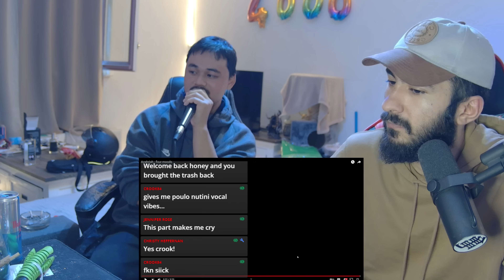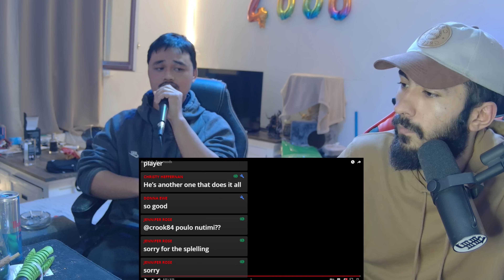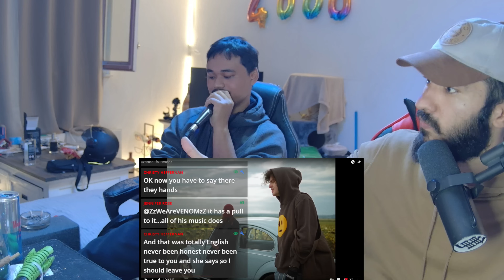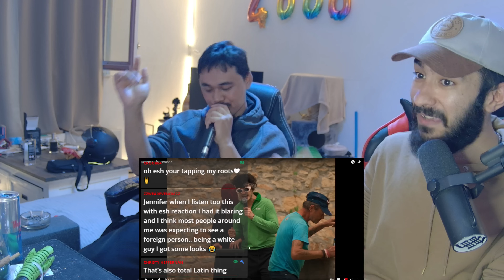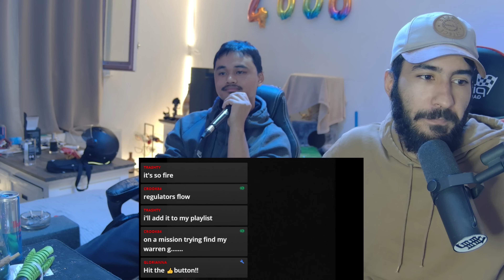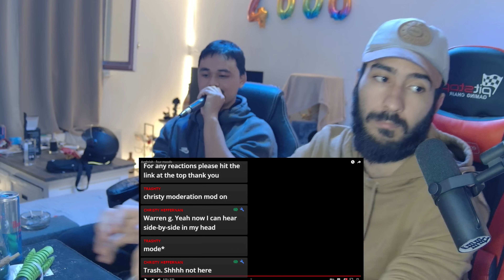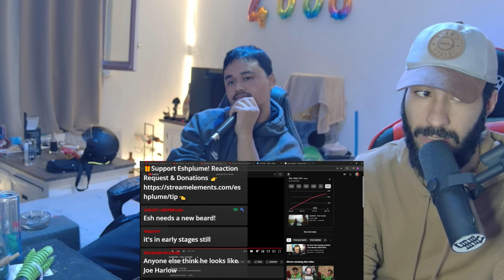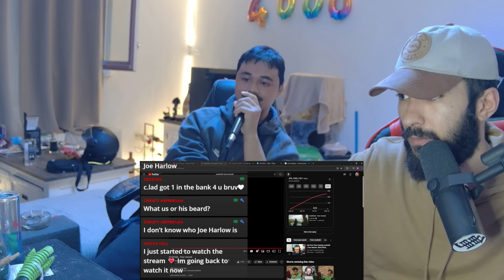Introducing my FRIEND to AZAHRIAH - Four Moods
I upload DAILY reactions/analyses for all sorts of music

- For growing the channel, and sustain myself (I do this fulltime)
- Being able to pay the Editor (SpeedShock)
- To keep my ramen pantry full :)

Original:
Shoutout to: